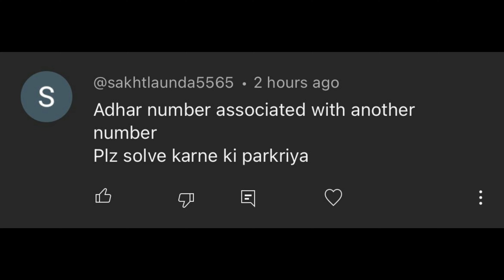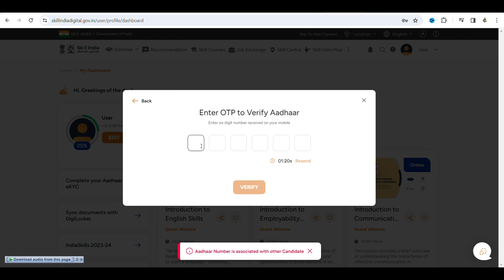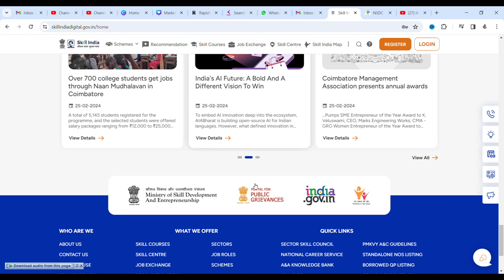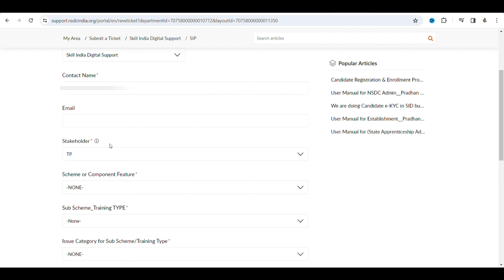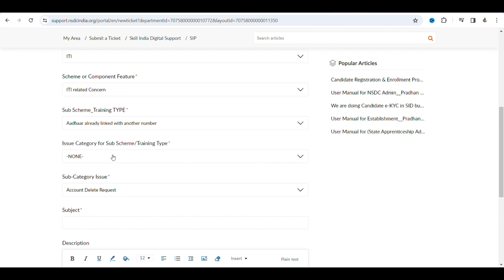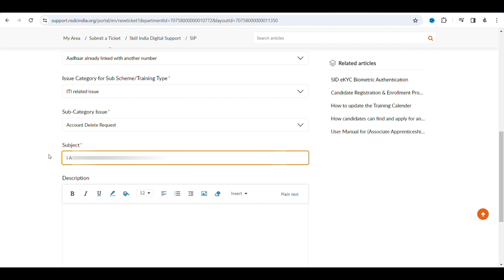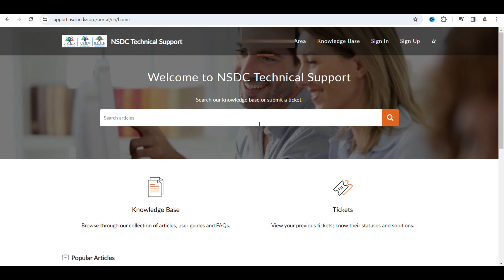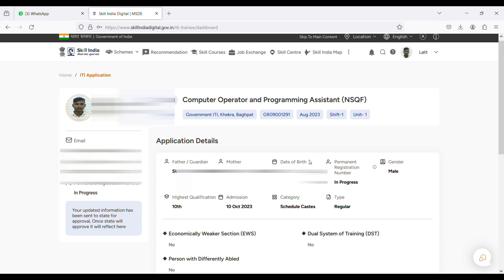aadhaar number is associated with other candidate | ऐसे SOLVE होगी ये problem | step by step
aadhaar number is associated with other candidate | ऐसे SOLVE होगी ये problem | step by step method @itikegyani
aadhaar number is associated with other candidate,
adhar card associated with other trainee error,
iti trainee verification 2024,
aadhar card problem on sid portal,
trainee verification aadhar card problem on sid portal,
aadhar card problem on sid portal while trainee verification,
aadhar card problem on sid portal during trainee verification,
aadhaar card associated with other trainee problem,aadhaar card associated with other trainee problem kese solve kareaa,
sid portal,
sid,
iti,
Some Important videos on Sid Portal
aadhaar number already exist,
iti trainee prn number problem,
iti prn number not generated after ekyc,
how to link mobile number in aadhaar card,
how to verify aadhar number on apprentice portal,
iti trainee verification kaise kare,
how to verify aadhar number on apprenticeship portal,
iti prn number kyu generate nai hua,
iti trainee prn number kyu generate nai hua,
adhaar number not mapped to account [64],
iti trainee verification 2024prn number kaise nikale
skill india digital trainee Verification,
skill india digital trainee registration,
skill India digital kya hai,
Skill India Resistration online 2023,
Skill India digital,
Skill India trainee verification 2023,
Skill India trainee verification 2024,
iti ke gyani,iti,
trainee verification on sid portal,
trainee verification before ht,
trainee verification iti ncvt mis problem,
iti trainee profile authentication failed,
iti profile verification kaise kare,
enter details to verify trainee profile,
ncvt mis par verification kaise kare,
ncvt mis trainee verification error problem,
iti trainee profile verification kaise kare,
trainee verification in sid portal,
iti trainee verification problem,
iti trainee verification nahi ho raha hai,
how to verify iti trainee profile,
up iti trainee verification kaise kare,
trainee verification iti ncvt mis,
skill india digital protal problem in trainee verification,
skill india digital registration online 2023,
skill india portal candidate registration,
skill india digital registration kaise kare,
skill india digital registration,
how to register in skill india digital portal,
csc me operator add nahi ho raha hai,
candidate registration in skill india portal,
csc me operator add kaise kare 2023,
skill india uidai candidate registration,
skill india digital app registration,
how to open trainee profile in ncvt mis,
skill india digital app me registration kaise kare,
apprenticeship portal me aadhar verification kaise kare,
apprenticeship portal login otp problem,
skill india digital portal,
trainee verification iti ncvt mis registration number kaise nikale
Gadgets that i use for videos
1.)For Video -:Nikon Z30 Camera and Iphone 14
2.)Mic for audio-: Digitek (DWM-102)
3.)Laptop for Editing-: Lenovo i3 processor
Thankyou For Watcing